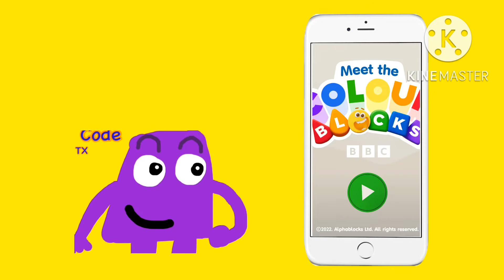November 25, 2022